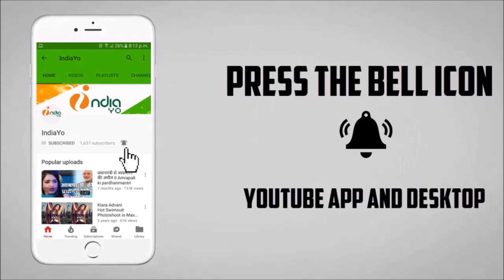काजल राघवानी का पूरा भरोसा निरहुआ जीतेंगे आजमगढ़ की सीट - Nirhaua Kajal Support